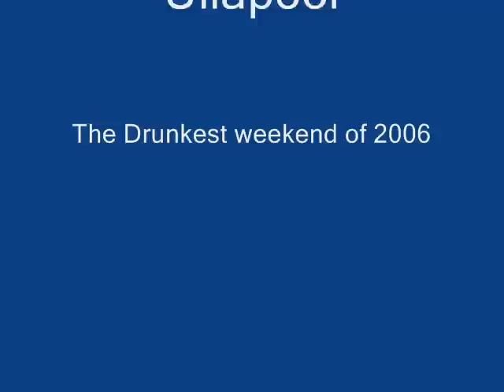The Road To Loopallu 2006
A drunken weekend at the best little fest in the west.  Music by The Vatersay Boys